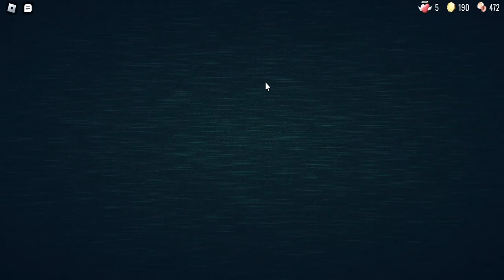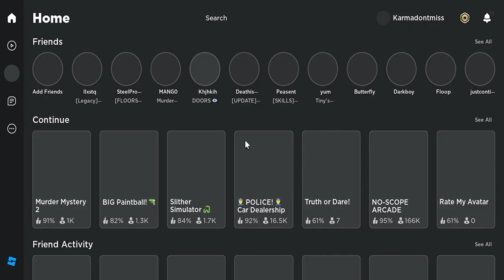I died because the band-aid didn't heal me enough (EXTREME CONTENT)